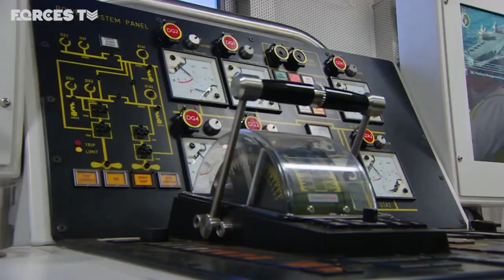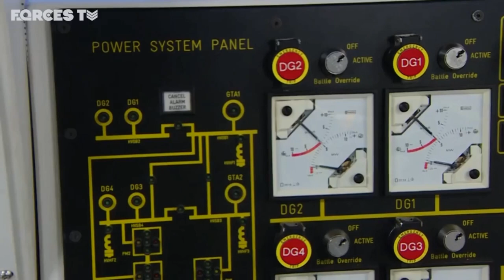R09 HMS Prince of WHALES music edit.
Pictures by Forces TV